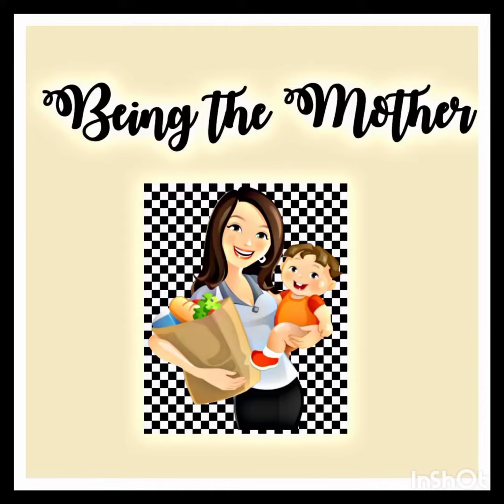Golden Immunity Increasing Milk during this Curreny situation \Masala paal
It will surely increasing our immunity. Masala milk is a great way of making milk tastier, especially for children who usually fuss about drinking milk. Masala milk powder adds to the sweetness and flavour of milk along with good amounts of protein and calcium